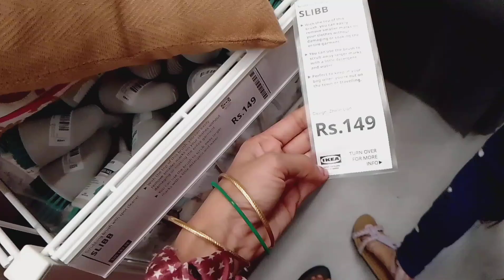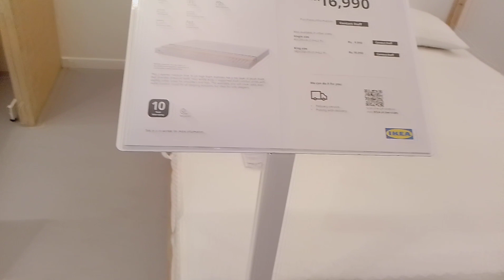Ikea sale 2023 summer offers ||ikea Bangalore